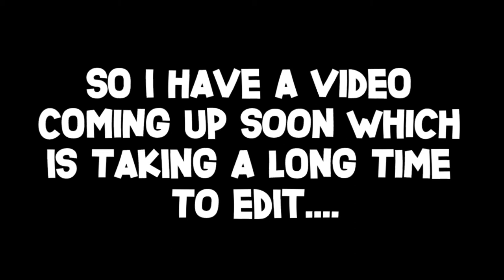I Wasn't Going To Show You This Video.....